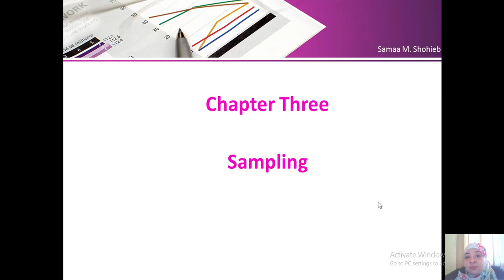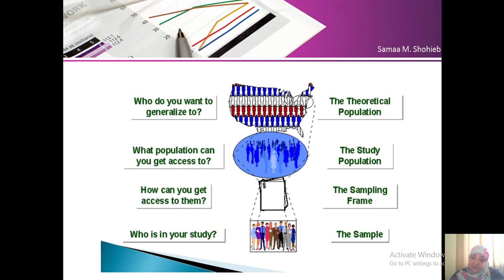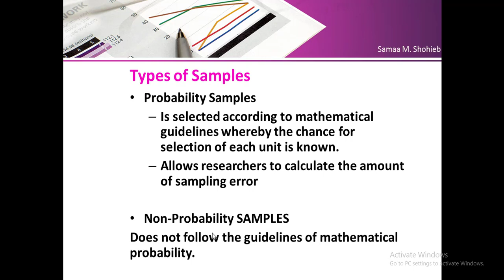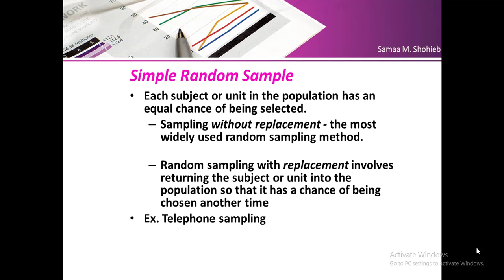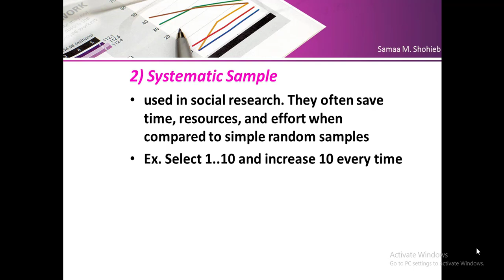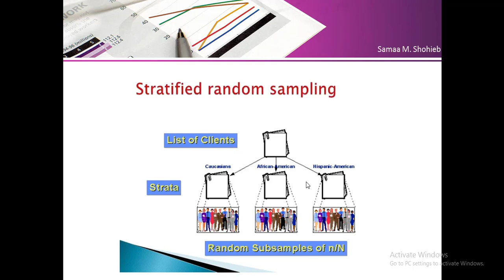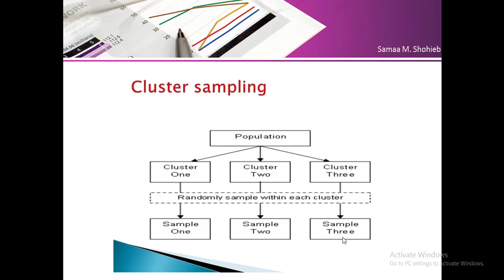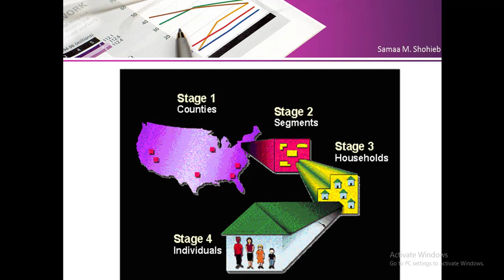Research Methods _ Lecture 4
المحاضره الرابعه في ماده اساليب البحث العلمي _ كلية الحاسبات و المعلومات جامعة المنصوره